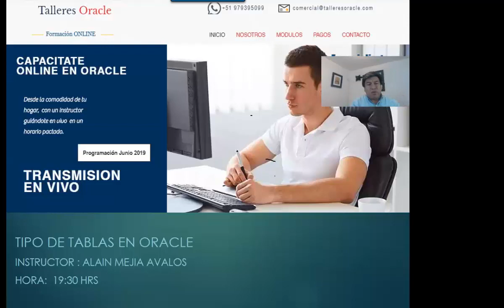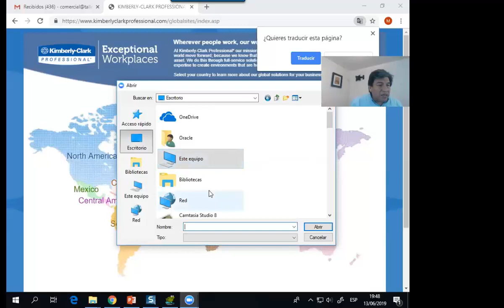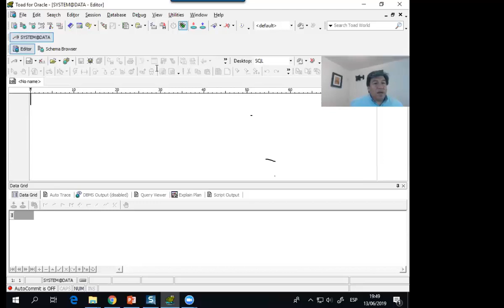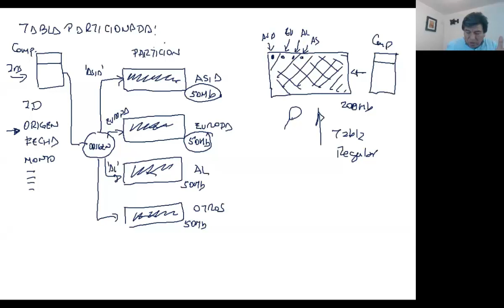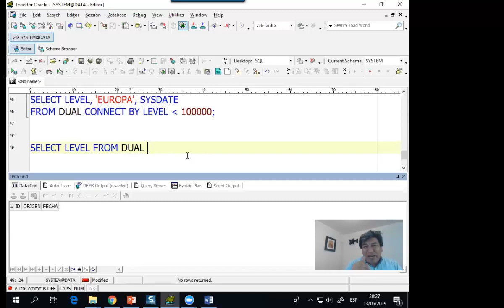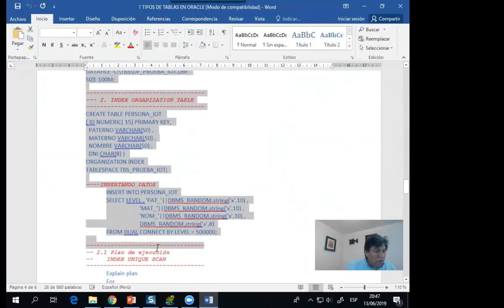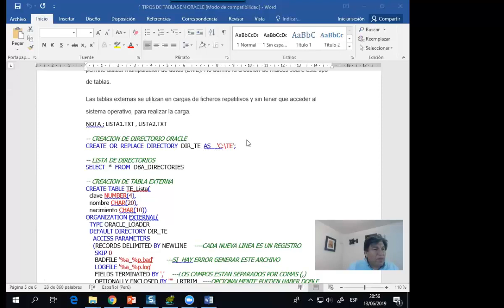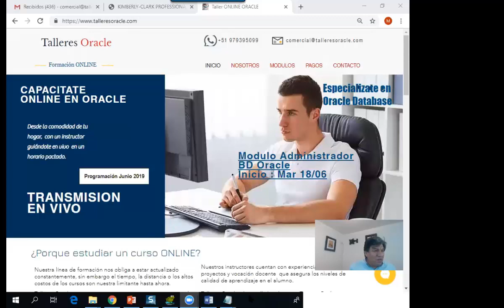TALLERES ORACLE :: Tipos de Tablas en Oracle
Conocerás los distintos tipos de tabla que utiliza Oracle para un mejor diseño.